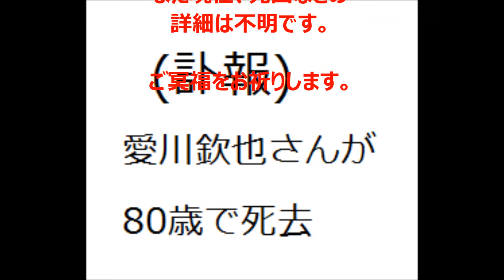(訃報)なるほど・ザ・ワールドや出没！アド街ック天国の司会者 本名「井川敏明さん いがわ としあき」 キンキンでの愛称事、愛川欽也さんが80歳で死去 妻はうつみ宮土理さんです。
テレビやラジオで有名な
愛川欽也さんが80歳で
亡くなっていました。

16日に関係者が明らかにして
亡くなっていたのが

なるほど・ザ・ワールドや
出没！アド街ック天国の司会者で
有名なあの方です。

まだ現在、死因などの
詳細は不明です。